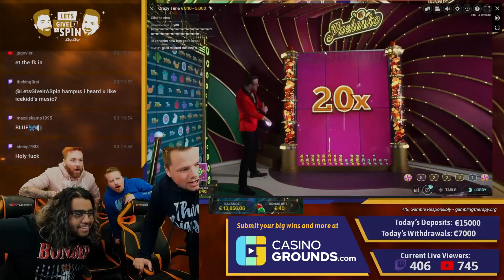20x Pachinko into HUGE WIN!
INSANE!! 20x pachinko is incredibly rare -- the win that resulted even more so! Enjoy this huge win on crazy time!

1. Don't think of gambling as a way to make money.

2. Only gamble with money you can afford to lose.

3. Set a money limit in advance.

4. NEVER chase losses.

5. Take frequent breaks.

❗ For casino links:
18+ ( you won’t be able to sign up if not) T&C's Apply, New Customers Only, Gamble Responsibly,